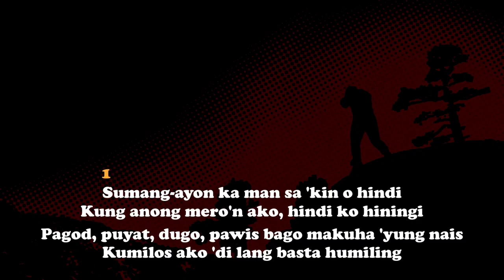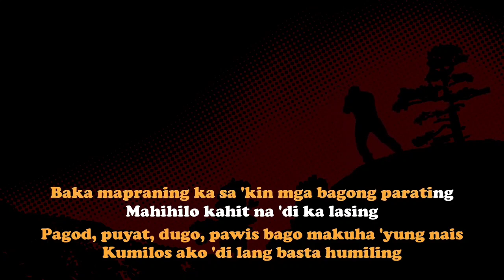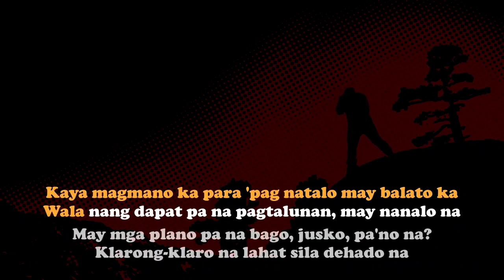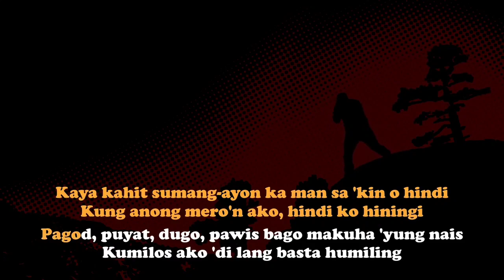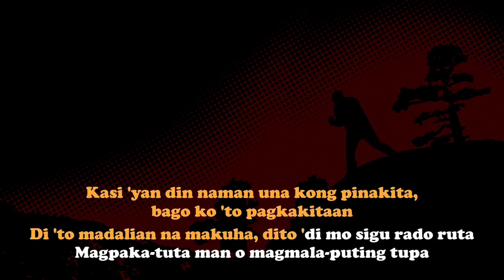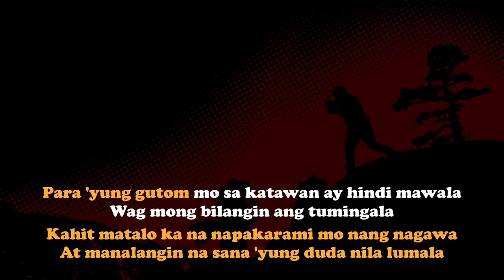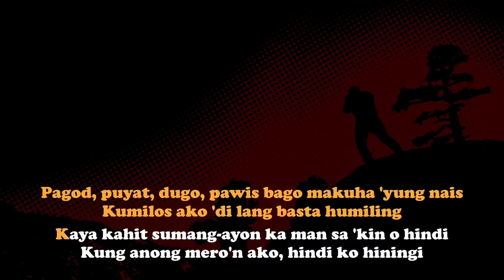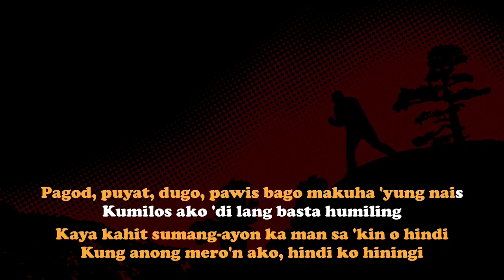Flow G Praning LYRICS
Praning" lyrics

Sumang-ayon ka man sa'kin o hindi
Kung anong meron ako, hindi ko hiningi
Pagod, puyat, dugo, pawis bago makuha 'yung nais
Kumilos ako 'di lang basta humiling

Baka mapraning ka sa'kin mga bagong parating
Mahihilo kahit na 'di ka lasing
Sa dami ng tinanim abang na lang sa bunga para pitasin
Habang sila gutom patos na kanin with asin
Puro papel ang pwede walang barya
'Di lang d'yan pati bulsa busog lagi walang palya
Naka-ipon ako ng milyon na walang gamit na alkansya
Lumawak ang pangalan ng walang dungis, walang mantsa
Asahan mong sobrang smooth ng move, ang good ng mood
Kumbaga lagi lang studio good
'Di ako cook pero busog kapag nag-serve ng food
'Yung rap ko ang sarap, 'yung rap niyo ang sarap i-mute
Kaya magmano ka para 'pag natalo may balato ka
Wala nang dapat pa na pagtalunan, may nanalo na
May mga plano pa na bago, jusko, pa'no na
Klarong-klaro na lahat sila dehado na

Kaya kahit sumang-ayon ka man sa'kin o hindi

Verse 2!
Utak ko malawak mala-dagat 'yan ng mga banat
'Pag balak makilala kaagad kasi hangad lang mukha mababad
Sa sobrang lalim at kakadagat, nung maaasim ayun inalat
Halos abot kamay na nila 'yung pangarap
Pero 'di pa rin pinalad, sige, unahan palagi ng yabang
Hanggang sa maipanalo ang laban
Pero mas ayos pa rin 'yung manalo ka muna sa una tsaka mo iyabang
'Wag mong hanapin 'yung mga hiyawan
Kung sa kasipagan 'di ka makitaan
Kasi 'yan din naman una kong pinakita, bago ko 'to pagkakitaan
'Di 'to madalian na makuha, dito 'di mo sigurado ruta
Magpaka-tuta man o magmala-puting tupa
Gagawin nila lahat para huminto ka
Maraming magmamagaling, aasarin
Sasagarin, kakagatin, mamatahin ka
Kaso naging makinang ka pa rin sa marami kasi ginto ka
'Yung sarili mo kalabitin muna 'yung ganito ayaw ko masikmura
Madaming bituin na ang naging lupa
At mga bago na naging luma
O baka boy talo ka pa, sige panalo ka na
At mananalo pa kahit papa'no sa kapapanalo mo
Kahit matalo ka na napakarami mo nang nagawa
At manalangin na sana 'yung duda nila lumala
Para 'yung gutom mo sa katawan ay hindi mawala
'Wag mong bilangin ang tumingala
Hanapin mo lagi 'yung gusto hilain ka pa ibaba
Sa pagmumukha do'n mo ipapamukha
Na lahat sila balewala

Music